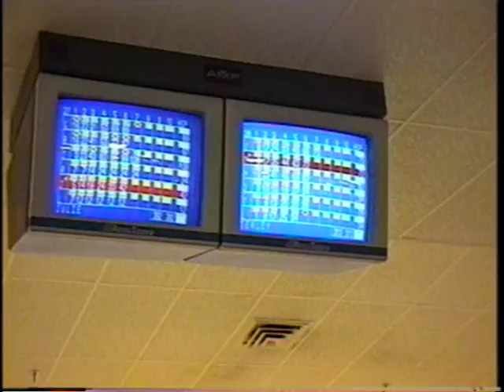Griffins Files and Willeys Bowling 1995